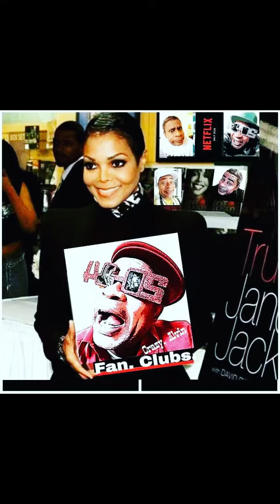Crazy.Alvin. love. videos (1)